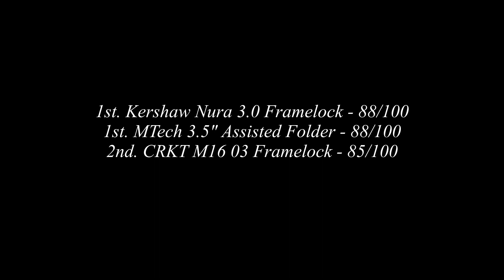Framelock Cord Cut Showdown - 1/8" Cotton Cord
A quick video of me cutting 1/8" cotton cord using a variety of Framelock knives i am currently testing. top 3 performers noted at the end.

The 1/8" diamond braided cotton cord used in this test is made by King Cord and has a maximum load capacity of 6 lbs. Designed for light applications, this type of cord is often used around the house, garden, etc. and is biodegradable.  It has a breaking strength of 35.2 lbs.